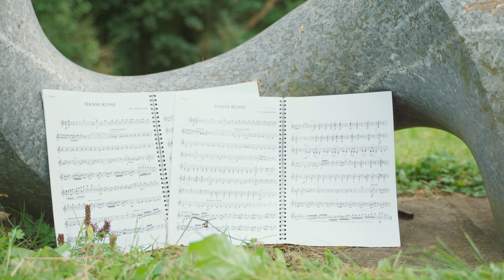The Chambers - Die Virtuosen aus Köln - P. I. Tchaikovsky, "Danse russe"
We stand with Ukraine!

We have recorded the "Russian Dance" from P. Tchaikovsky's ballet "Swan Lake" and we wholeheartedly believe that true art outlasts any criminals, to which Vladimir Putin definitely belongs.
The members of our ensemble come from Russia, Ukraine, Lithuania, France, Romania and Georgia. Love is stronger than hate, and it will win in the end.
Make art, not war.

Wir haben mit sehr viel Freude den "Russischen Tanz" aus dem Ballett "Schwanensee" von Peter Tschaikowsky aufgenommen. Wir hoffen sehr, dass die wunderbare russische Musik und Kultur den Verbrecher Wladimir Putin überdauert.
Die Mitglieder unseres Ensemble kommen aus Russland, Ukraine, Litauen, Frankreich, Rumänien und Georgien.
Die Musik und Kultur wird helfen die Gegensätze zu überwinden.